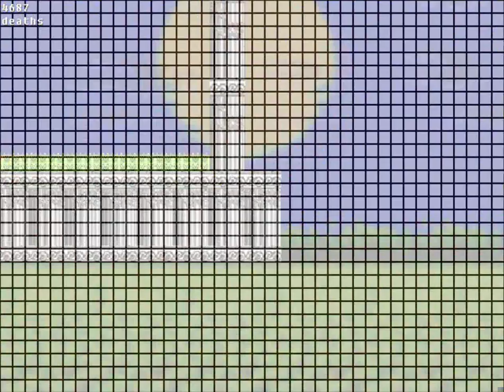I Wanna Be The Boshy, Mirrored Mode [P76]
Capitalism is the sixth leading cause of depression, right behind thinking about how awful the crusades were, and right ahead of children's smiles.